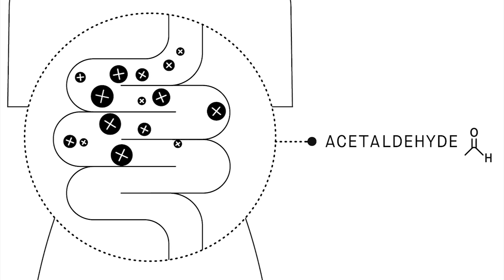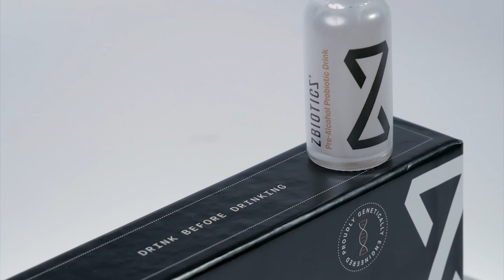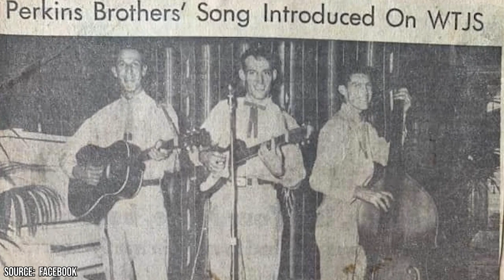Carl Perkins’ Career Never Recovered After His Car Crash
Did you know that Carl Perkins wrote “Blue Suede Shoes” after being dared to by Johnny Cash and that the musician founded a center to prevent child abuse? Carl Perkins was a contemporary of Elvis Presley that contributed just as much to the genre of rock and roll as the King himself. However, Carl doesn’t get quite as much credit. Known for writing the early rock anthem “Blue Suede Shoes, Carl’s career sadly didn’t have the longevity of Elvis’. Part of the reason why was a car crash that the musician suffered just as he was striking it big.

00:00 - Intro
00:30 - Carl Perkins Was Like the Other Elvis
01:59 - Carl Made Country Music with Sun Records
04:37 - “Blue Suede Shoes” Was a Rockabilly Hit!
05:54 - The Car Crash Put a Halt to Carl’s Career Plans
07:36 - Carl Perkins’ Later Life
08:36 - Outro

Carl Perkins grew up in a low-income household in Tennessee, and he and his brothers learned to pass the time by playing music. As a result of their economic status, they had a lot of exposure to the blues music that African-Americans were making around the time. Carl and his brothers used this influence to develop a rockabilly style not all that dissimilar from the one Elvis Presley was developing around the same time. Sadly, Elvis would make it to the top first, meaning that Carl didn’t get the same credit.

Elvis Presley signed to Sun Records and started gaining momentum, after which point Carl Perkins approached the head of the record label and asked if he could get a contract, as well. Label head Sam Phillips didn’t need another rockabilly artist on his roster, but he couldn’t deny Carl’s talent. He signed Carl with the stipulation that the musician release country music instead of rockabilly.

Elvis Presley moved from Sun Records to RCA in November of 1955, which meant that Sun Records was once again in need of a rockabilly artist. Carl was already on the team, and he had just the song! The release of “Blue Suede Shoes” in 1956 made the musician an overnight sensation. However, a car crash that occurred the same year would call his future into question. Join Facts Verse as we explore how Carl Perkins’ career never recovered after his car crash.